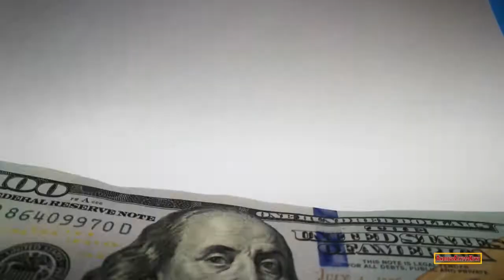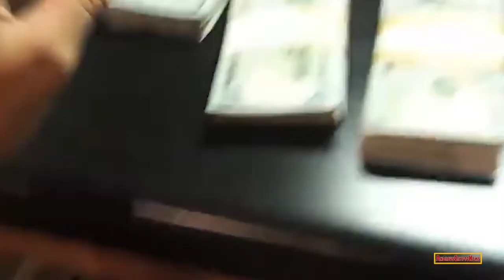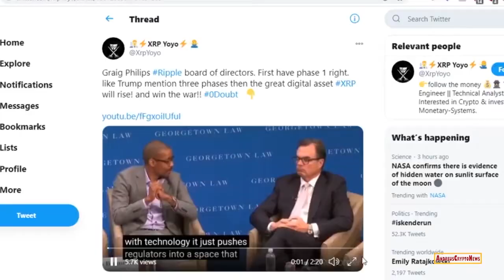XRP RIPPLE ДЛЯ НАС ПРИГОТОВЛЕНА ОПАСНАЯ ЛОВУШКА, БУДЬ ГОТОВ К РОСТУ БЕЗ ПОТЕРЬ В КОШЕЛЬКЕ!!!!